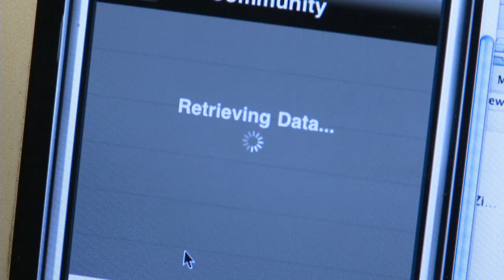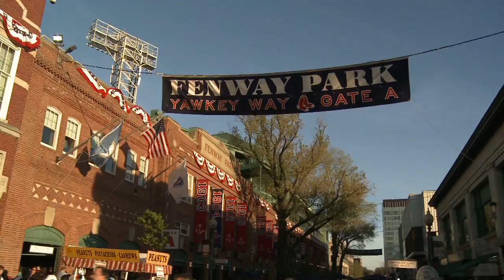Managing High Blood Pressure- Timely data feedback keeps my BP on track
An important part of managing high blood pressure is regular monitoring. In this video, Rick, the winner of the ONC Consumer Prevention Prize and Popular Choice Award - ONC Beat Down Blood Pressure Video Challenge, shows how he uses technology such as his computer and smart phone applications to help patients manage hypertension. High blood pressure affects 1 in3 adults, but regular blood pressure monitoring along with plenty of exercise and eating healthy can go a long way to keeping hypertension in check.
for more information about ways technology can help you better manage your health.